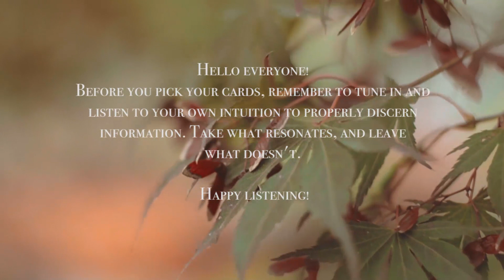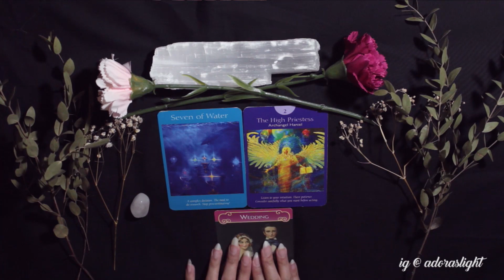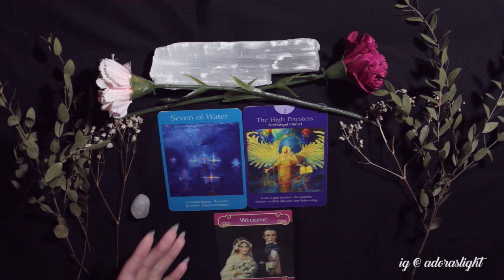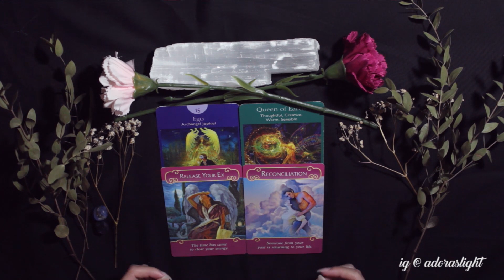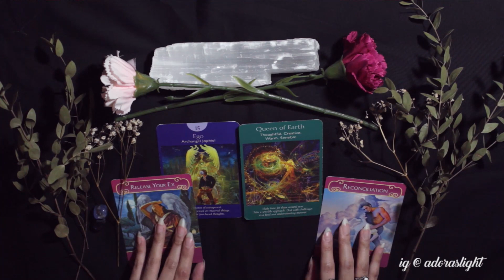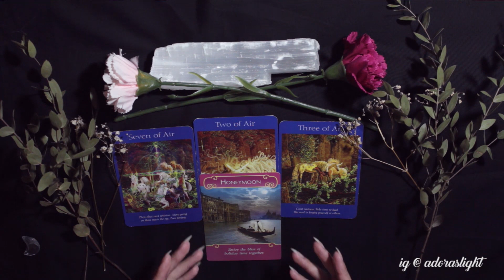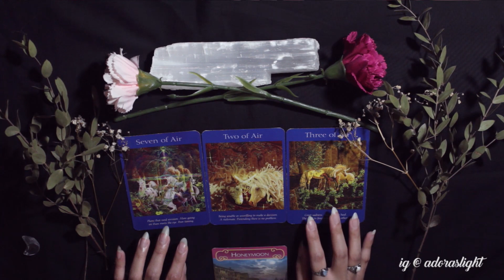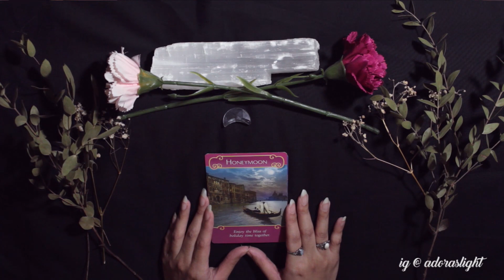Pick A Card : 💕THEIR FEELINGS & THOUGHTS!✨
Timestamp

1. 03:24
2. 09:56
3. 20:08